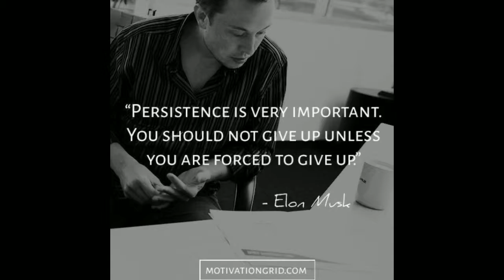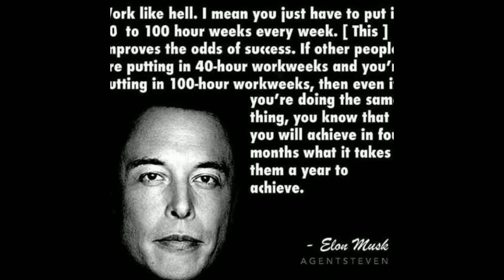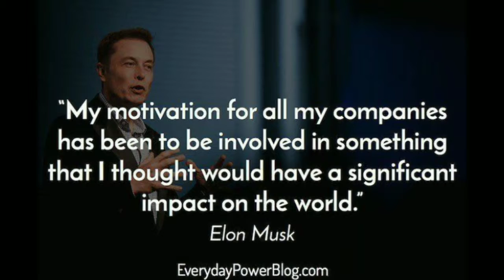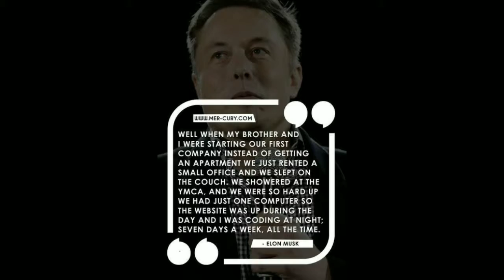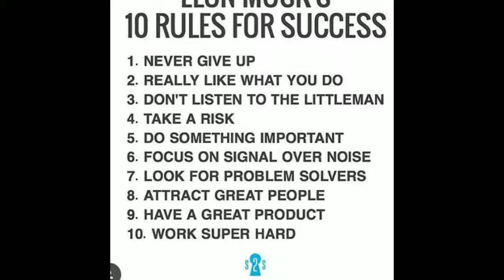Elon musk's Secrets of success and Quotes | Tesla, Paypal, Spacex, Hyperloop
From wiki : Elon Reeve Musk FRS (/ˈiːlɒn/; born June 28, 1971) is a technology entrepreneur, investor, and engineer.[9][10][11] He holds South African, Canadian, and U.S. citizenship and is the founder, CEO, and lead designer of SpaceX;[12] co-founder, CEO, and product architect of Tesla, Inc.;[13] co-founder and CEO of Neuralink; and co-founder of PayPal. In December 2016, he was ranked 21st on the Forbes list of The World's Most Powerful People.[14] As of October 2018, he has a net worth of $22.8 billion and is listed by Forbes as the 54th-richest person in the world.[15]